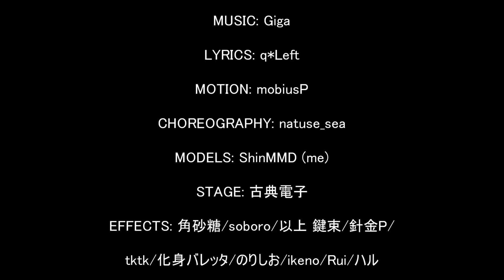[MMD] Giga - Ch4nge [Models showcase] Part 2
Part 2 of my models showcase :)

Models created in VRoid, Blender, PMX Editor

If you like my work please SUPPORT ME ^^

LYRICS: q*Left
MOTION: mobiusP
CHOREOGRAPHY: natuse_sea
MODELS: ShinMMD (me)
STAGE: 古典電子
EFFECTS: 角砂糖/soboro/以上 鍵束/針金P/tktk/化身バレッタ/のりしお/ikeno/Rui/ハル